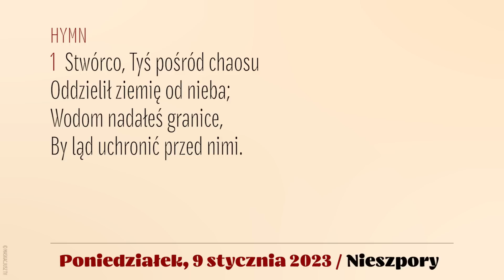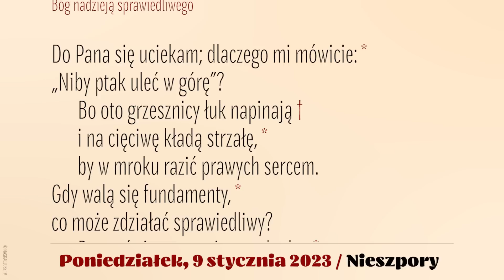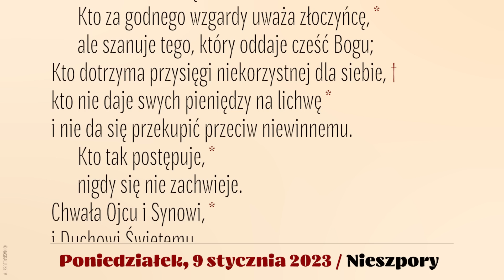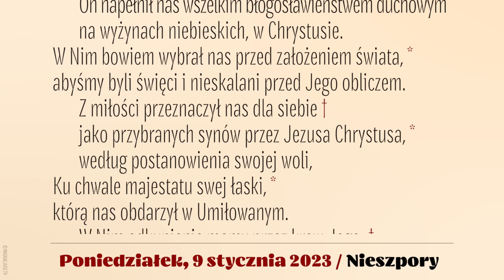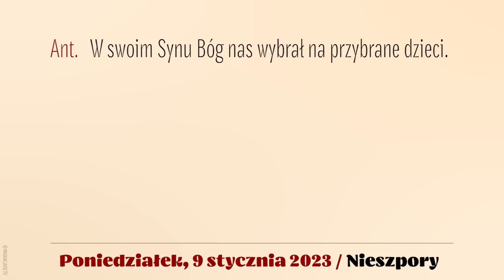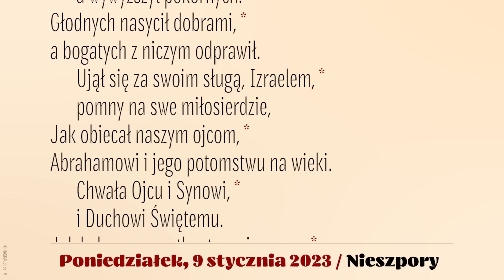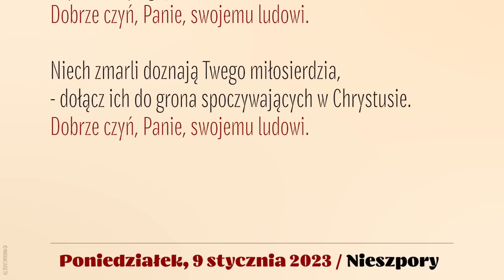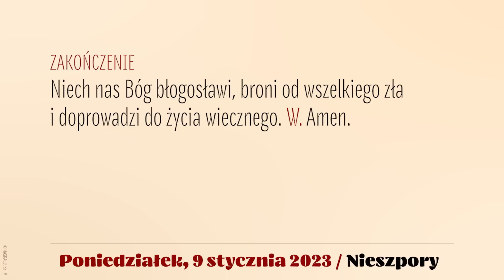Nieszpory | 9 stycznia 2023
Brewiarz | Nieszpory
9 stycznia 2023
I tydzień okresu zwykłego
Poniedziałek

Śpiew: Ewa Kaczmarek i Kamil Gruszczyński.
Lektor: Łukasz Głowacki
Montaż: MASKACJUSZ TV